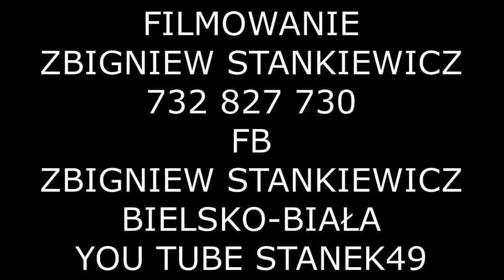STANEK49 ŻYWIECKIE GODY 47-NIESOPUST NADCHODZĄ GRUPY PRZEBIRAŃCÓW WĘGIERSKA GÓRKA 10.01.2016